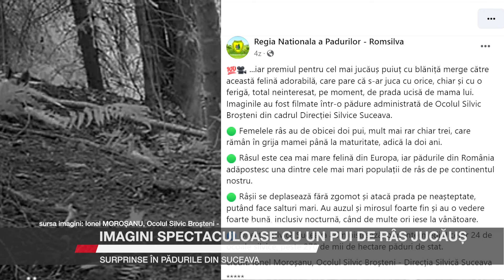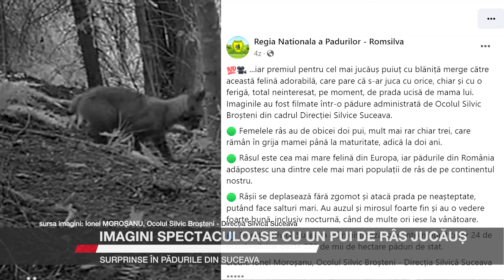Imagini spectaculoase cu un pui de râs jucăuș, surprinse în pădurile din Suceava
Un pui de râs, surprins într-o pădure administrată de Ocolul Silvic Broșteni, Direcția Silvică Suceava, a devenit vedetă online datorită unui videoclip în care se joacă cu o ferigă, ignorând complet prada lăsată de mama sa. Imaginile, distribuite de Regia Națională a Pădurilor, au atras rapid atenția internauților, mai ales pentru că sunt un exemplu fascinant al comportamentului acestei specii rare.